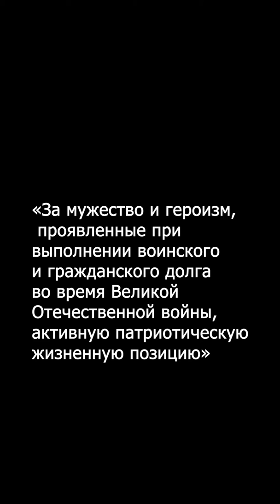Гноевой Г Е